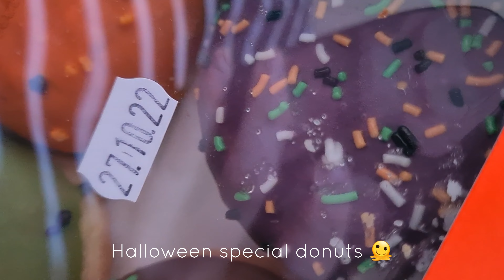November Day in Germany - w/ Chicken Teriyaki Recipe